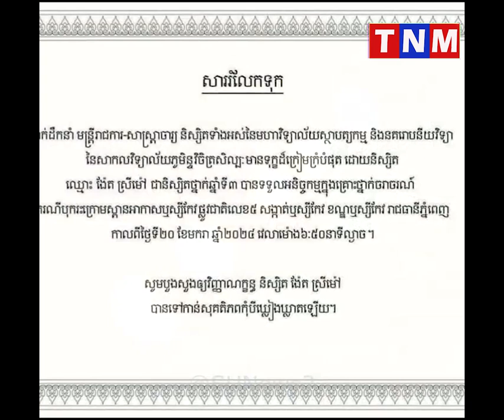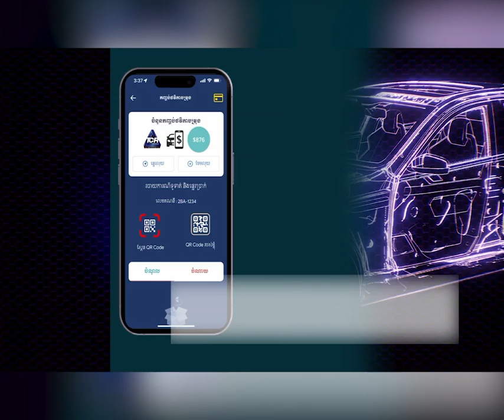យុវតីពីដីពោធិ៍សាត់ ប្រឹងរៀនជាស្ពានចម្លងជីវិតពីភាពក្រីក្រ ជិតដល់គោលដៅ ត្រូវប្រល័យដោយរថយន្តជនស្រវឹង